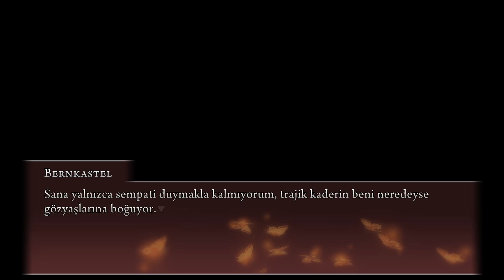Umineko Project Türkçe | Episode 2 ~ ????「Chapter #20」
İzlemeden önce playlist açıklamasını okuyun lütfen.

Daha iyi bir deneyim için youtube üzerinden izlemek yerine, indirip oynamanızı tavsiye ederiz.